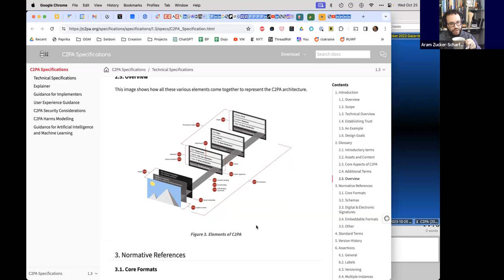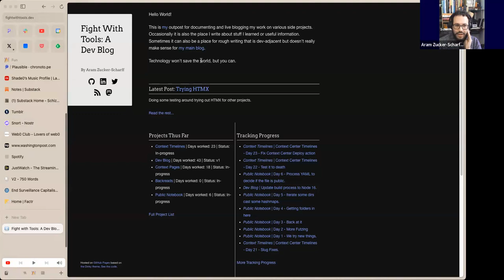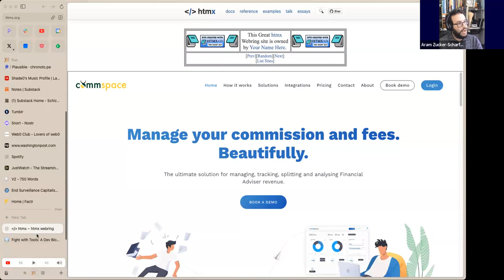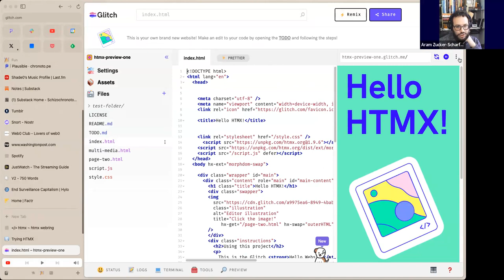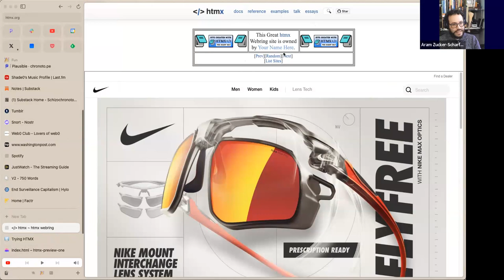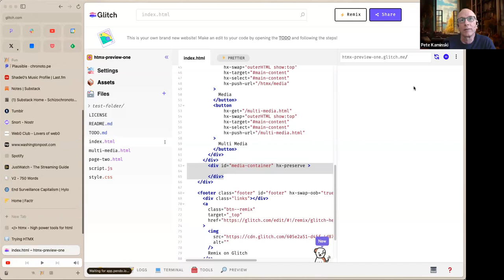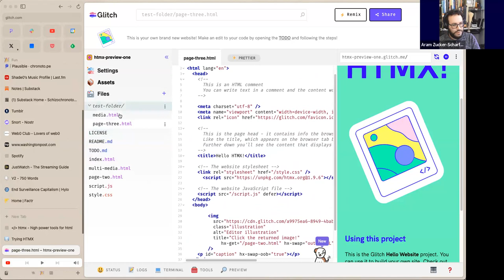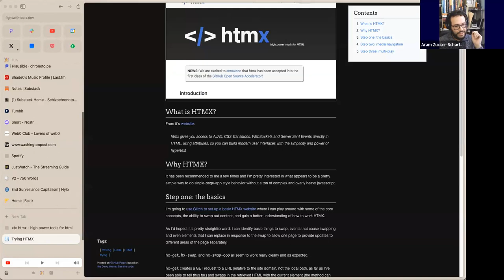2023-10-25 FoTL Call